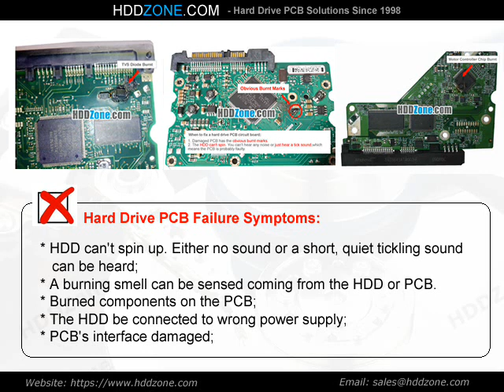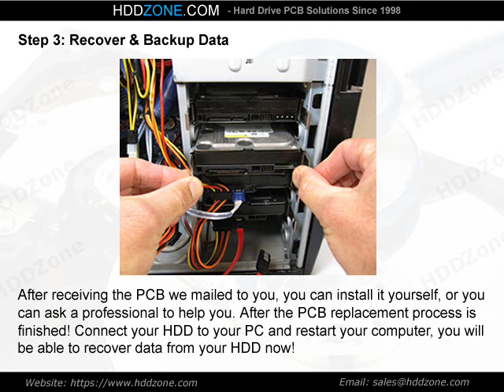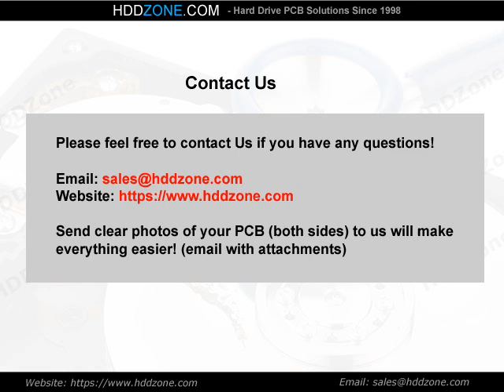MK3252GSX Toshiba HDD PCB Repair G002217A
Fix damaged Toshiba MK3252GSX hard drive with the pcb replacement, G002217A donor pcb circuit board for Toshiba MK3252GSX hard drive.